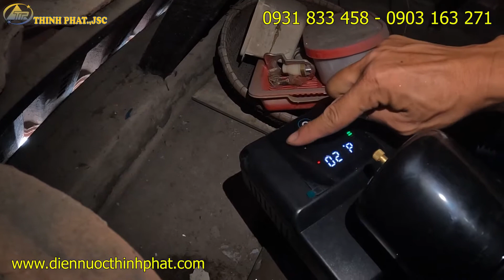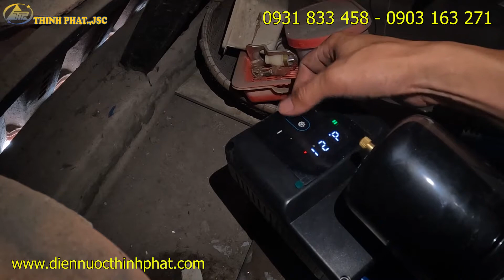Lắp đặt máy bơm tăng áp biến tần Adelino 350W - Adelino 370W HS203E – 0.37kw/0.5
Máy bơm tăng áp biến tần Adelino 370W HS203E – 0.37kw/0.5
√ Model: Adelino 370W HS203E – 0.37kw

√ Điện áp : 1P/220V-50HZ

√ Công suất : 350W – Tiết kiệm năng lượng với động cơ  vĩnh cửu

√ Cột áp : 32m

√ Hút sâu : 6m

√ Áp lực : điều chỉnh theo nhu cầu.

√ Lưu lượng : 4.7m3/h

√ Họng hút xả : 25 – 25mm ( Răng ngoài 34 )

√ Nhiệt độ chất lỏng trong bơm : 10°C – 45°C –  85°C ( Buồng bơm chịu nhiệt lên đến 100°C ) Bao sử dụng nước nóng 100 °C
Máy bơm tăng áp biến tần Adelino HS203E  – Máy bơm nước xuất xứ Đức là một trong năm thương hiệu lớn hàng đầu thế giới về máy bơm nước….

Hơn 400 Đại lý dịch vụ cung cấp dịch vụ toàn cầu một cách hiệu quả đến khách hàng. Khách hàng của Adelino luôn nhận được dịch vụ nhanh chóng và tin cậy bất kể nơi đâu.

Các giải pháp của Máy bơm tăng áp biến tần Adelino giúp các đối tác và khách hàng vận chuyển nước đến nơi cần thiết, cung cấp nước uống cho nhiều khu vực, từ những ngôi làng nhỏ nhất cho đến những tòa nhà chọc trời cao nhất; xử lý và loại bỏ nước thải; mang lại sự thoải mái cho người sử dụng trên toàn thế giới.

Máy bơm nước Adelino phát triển bền vững, luôn hoạt động kinh doanh bằng cả trái tim và tâm trí. Mong muốn phát triển các giải pháp cho những thách thức về nguồn nước của thế giới. Adelino đóng vai trò tích cực trong thế giới quan xung quanh.

Các model bơm dân dụng của Adelino tại Việt Nam như:

Máy bơm thông minh biến tần Adelino 350W HS203E , ly tâm tự mồi JP/MQ, ly tâm NF, chân không PF, tăng áp điện tử UPA, chìm nước thải Unilift KP/KPC, trục ngang đa cấp CM, trục đứng đa cấp CR và dòng bơm cắt rác thải hộ gia đình.

Điện Nước Thịnh Phát là đại lý cấp 1 phân phối chính hãng Adelino uy tín tại TP.Hồ Chí Minh.

Máy bơm nước tăng áp Adelino HS203E

Adelino HS203E  là dòng bơm tăng áp tự động tích hợp biến tần điều chỉnh áp lực theo yêu cầu người sử dụng. Thích hợp sử dụng trong hệ thống bơm tăng áp cho gia đình, biệt thự, trường học, khách san.

Adelino HS203E  là dòng bơm tăng áp xuống được sản xuất theo tiêu chuẩn châu âu, thích hợp sử dụng trong việc tăng áp nóng lạnh, vòi sen…